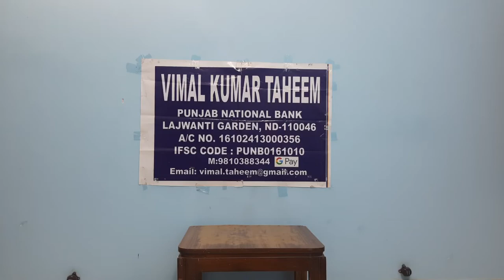Bongos Lesson 652 (Hindi)